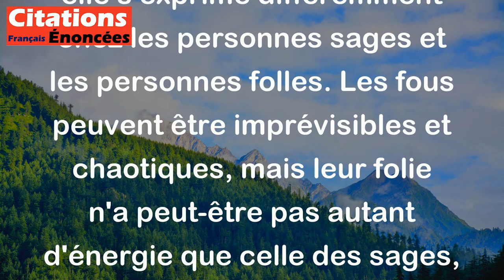La folie n'a point dans les fous la même énergie et le même excès que dans les sages.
Cette citation de Shakespeare suggère que même si la folie peut toucher tout le monde, elle s'exprime différemment chez les personnes sages et les personnes folles. Les fous peuvent être imprévisibles et chaotiques, mais leur folie n'a peut-être pas autant d'énergie que celle des sages, qui peuvent souvent contrôler leur folie et peut-être même l'utiliser à leur avantage. Ainsi, cette citation peut être interprétée comme une réflexion sur la complexité de la nature humaine, où même les aspects les plus apparemment contradictoires peuvent exister simultanément en chacun de nous.